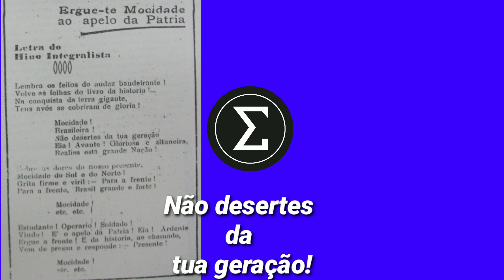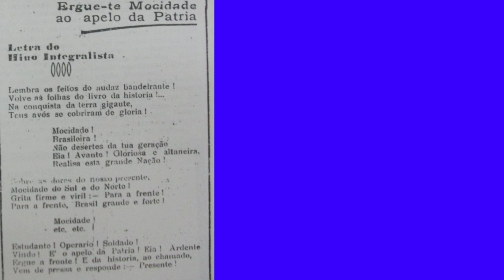Ergue-te Mocidade! - Raro Hino Integralista (Com letra)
"Ergue-te Mocidade"  era a música usada como Hino do Movimento Águia Branca, um movimento estudantil de viés integralista.

No vídeo são representados imagens de alguns proeminentes integralistas, incluindo um dos Presidentes do Movimento Águia Branca, Gumercindo Rocha Dorea, falecido em 02/2021.

Letra: Plínio Salgado
Melodia: João Sepe

A música não está completa, pois não conseguimos encontrar a sua versão completa em lugar algum.

Caso não tenha gostado deixe seu deslike, mas deixe no comentário o que você não gostou para que eu possa melhorar!! :p

Programa de edição: Kinemaster

Editor:
KamiyaShiay